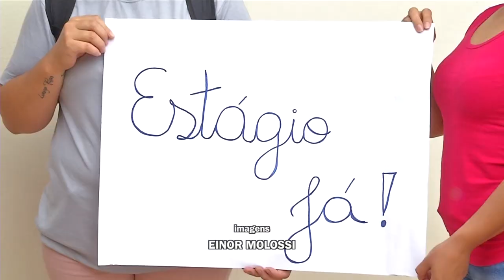Estudantes do curso téc. de enfermagem do Premem querem assegurar direito de estágio para concluir